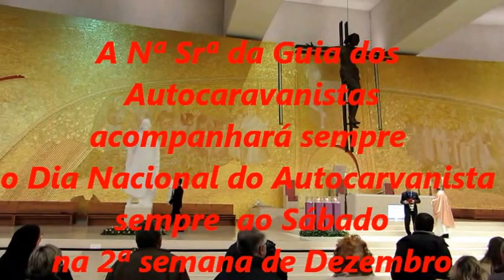Benção da Padroeira dos Autocaravanistas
DIA NACIONAL DO AUTOCARAVANISTA:
A cerimónia da celebração da Benção da Nº Srª da Guia dos Autocravanistas realizou-se no sábado 12 de Dezembro de 2015, na Santíssima Trindade em Fátima, pelas 18H30, Integrado na Maior Peregrinação em Autocaravana do Mundo.